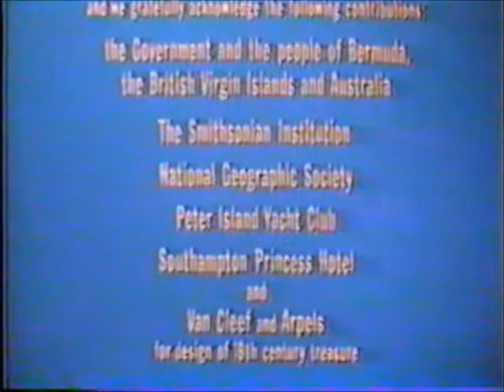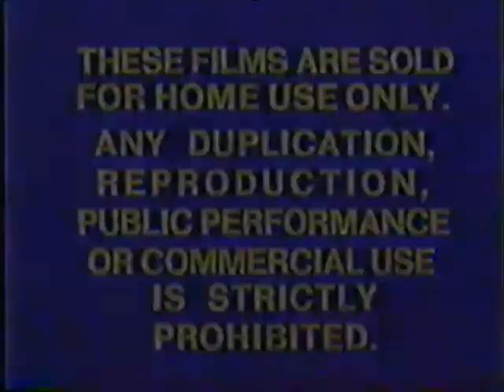Opening & Closing To The Deep 1979 VHS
Here Is The Opening & Closing To An EXTREMELY RARE 1979 VHS Of The Deep, And Here Are The Order:

Opening:
1.Columbia Pictures Home Entertainment Logo
2.Start Of The Film
That's All.

Closing:
1.Last Few Seconds Of The Closing Credits
2.These Films Are Sold/FBI Warning Screens
3.Black Screen Of Death (With SMPTE Color Bars And Tone)
That's All.

NOTE #1:This Tape Has A White Screen Instead Of A Black One Like "Mysterious Island", "You Light Up My Life" And "A Man For All Seasons" (Scotch Recorded Copy). Probably Because It's Printed Back In 1979.
NOTE #2:The 1980 Red Border Clamshell VHS And My Betamax Copy Have The Same Opening As This, But The Betamax Copy Starts In The Mid-Start Of The CPHE Logo, Which Means I Got A New One For My Birthday.